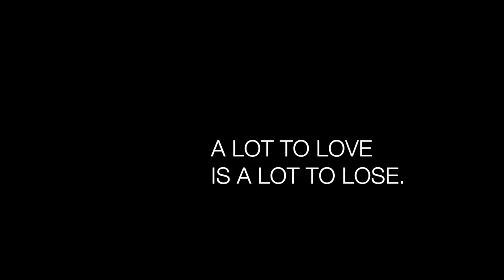Say Yes to the [Funeral] Dress [& Let's Talk About Death, Baby]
My first vloggy sort of thing. I've got to find a funeral dress. Plus a little heart-to-heart about death.